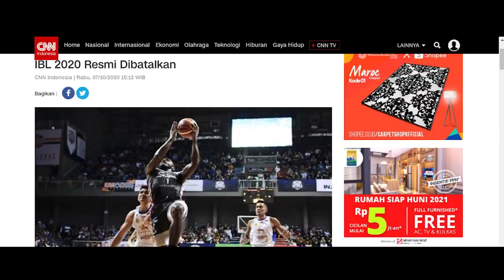Basketball Cinematic - Muhammad Tegar Dwi Pangestu XI MIPA 1 | DISTANCING 2021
🎬Festival Film SMAVO 2021: Special Edition🎬
📽️Lomba Cinematic  Video📽️
Dengan hadirnya film di sisi kita, kita mengetahui bagaimana perspektif dan cara pikir orang lain. Pada suatu ending dalam sebuah film, kita akhirnya mempertanyakan siapa sebenarnya diri kita? Apa aspek yang membuat kita tertarik pada karya film itu? Apa yang akan kita dapat setelah film berakhir dan kaki beranjak keluar dari bioskop yang gelap? Dan itulah, arti film sesungguhnya.
Walau di tengah pandemi yang membuat jarak menjadi suatu tembok pembatas satu sama lain, para peserta dengan kreatif dan inovatif membuat karya cinematic video. Mengeluarkan segala waktu, usaha, dan keringat mereka dalam pembuatan karya yang hasilnya serupa dengan kerja keras mereka.
Muhammad Tegar Dwi Pangestu
XI MIPA 1
“To make a film is easy, to make a film is a war, to make a very good film is a miracle.”
—Alejandro Gonzalez Inarritu